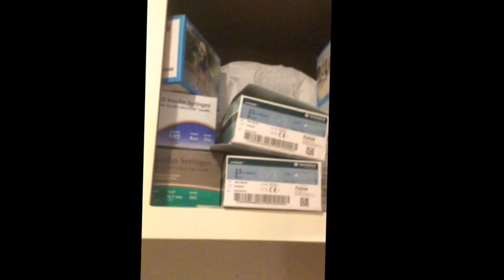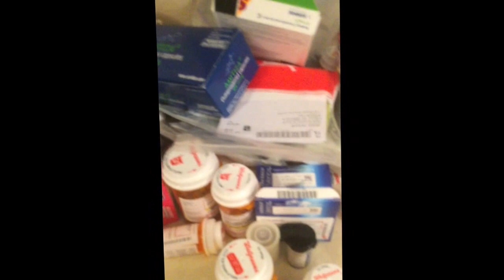Medications Vlog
A brief insight into my daily medication regimen